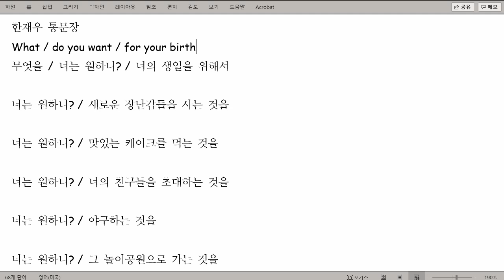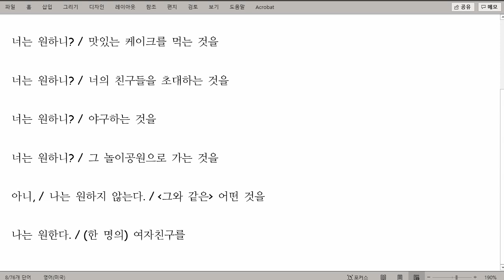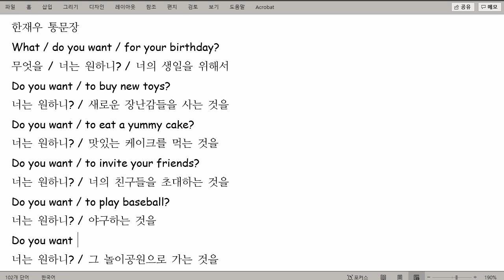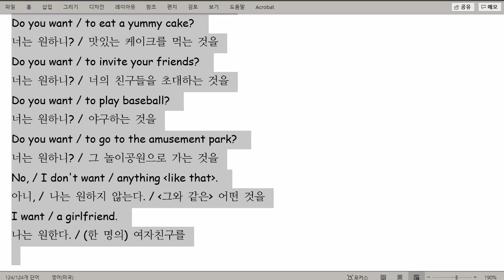한재우 2021 07 21 통문장 성취도 100